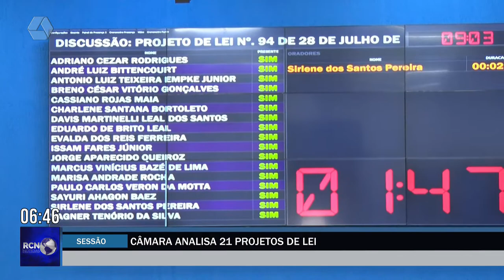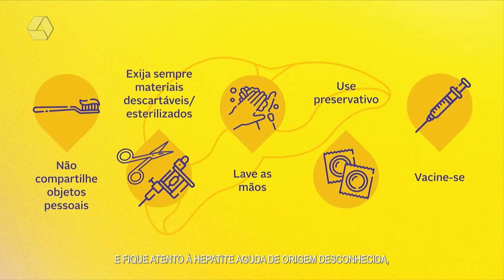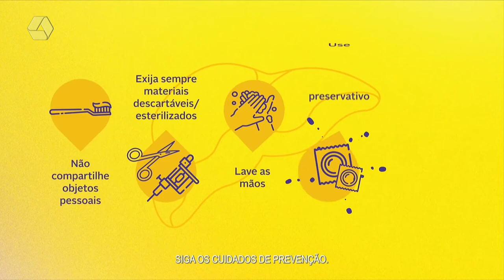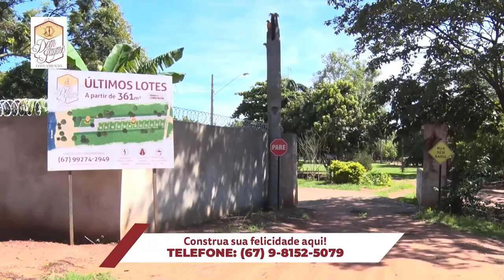RCN Notícias 10/08/2022